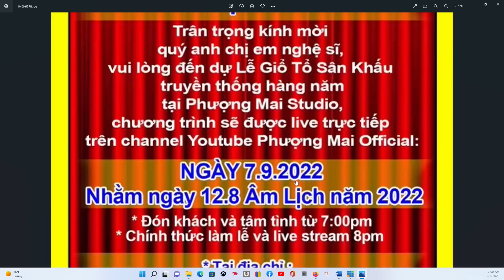TIN TỔNG HỢP 6/9/2022